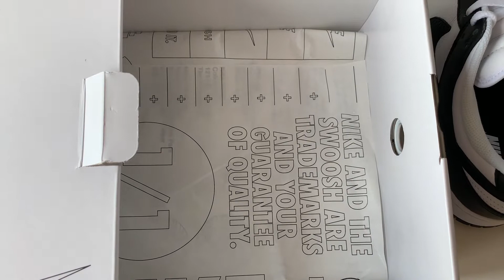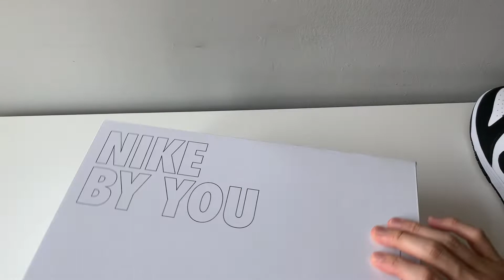Nike Dunk Low By You "Panda" Colorway Unboxing, Detailing and on feet Review